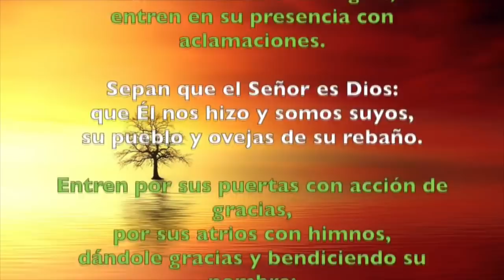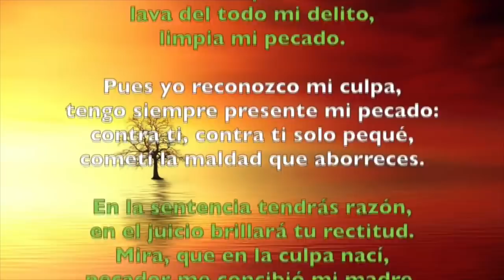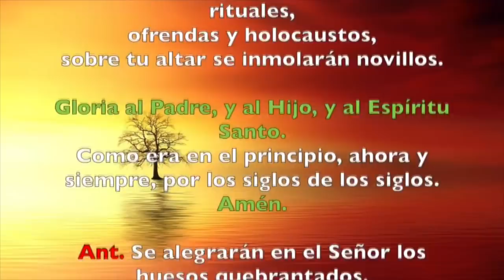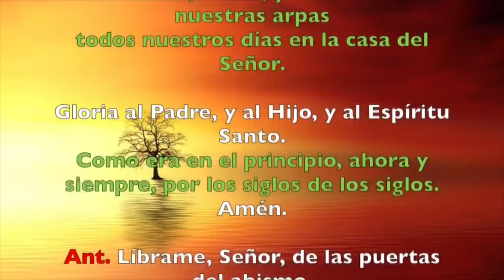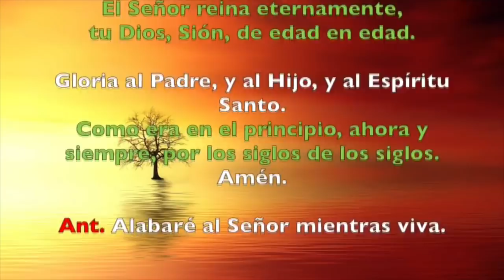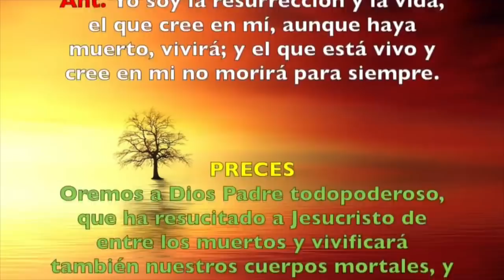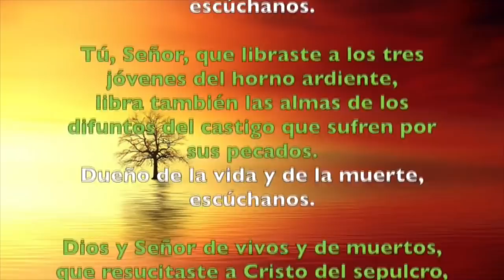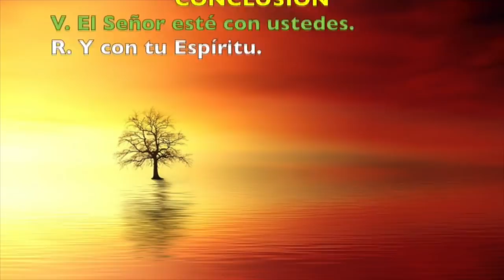Oración de la mañana (Laudes), Conmemoración de los fieles difuntos | Padre Sam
CONMEMORACIÓN DE TODOS LOS FIELES DIFUNTOS